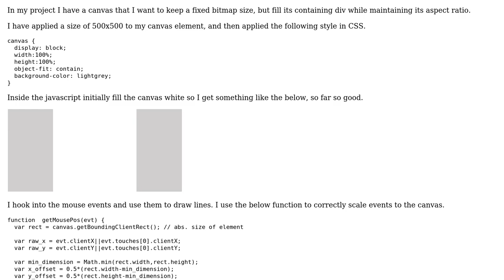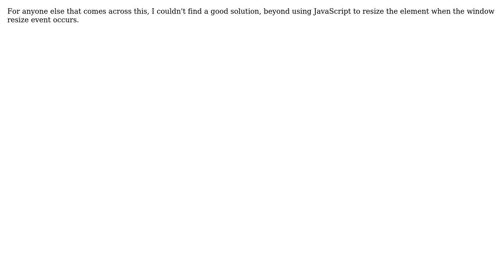Canvas mouse events delayed when using resized via CSS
With thanks & praise to God, and with thanks to the many people who have made this project possible! You are responsible for your own actions.